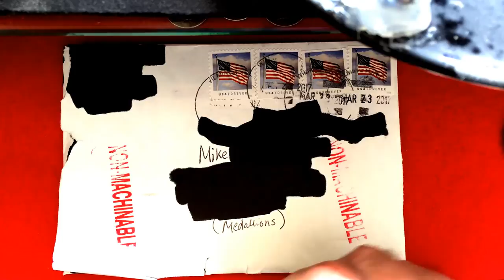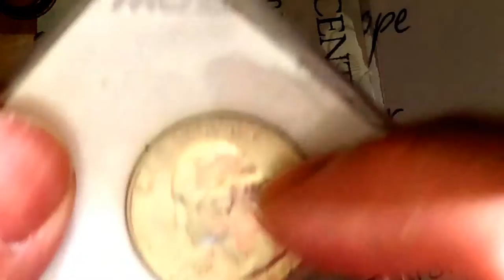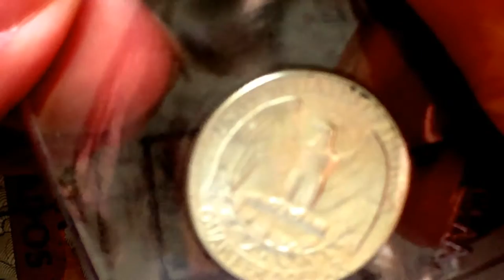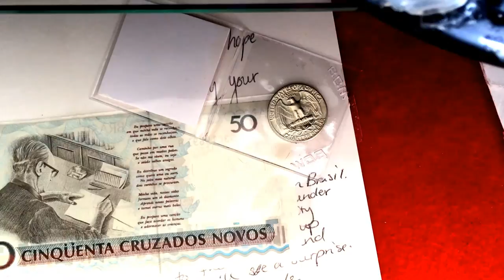Trade with Collector4Life !!!!!!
I did a small trade with Collector4Life !